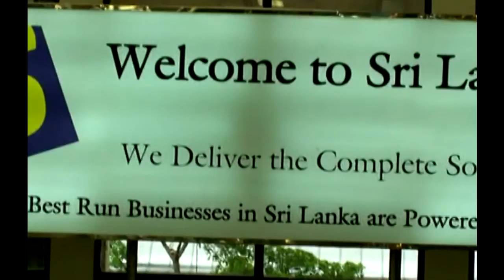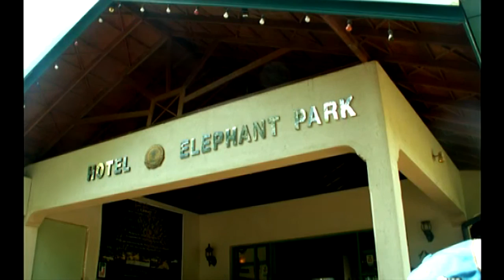Заброшенный рай (Sri Lanka, April 2007). По дорогам острова. Эпилог и Фотоальбом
0:22 Дуриан - король фруктов
2:48 Аюрведа
4:04 Прощаемся с Коггала Бич
5:40 Фотоальбом